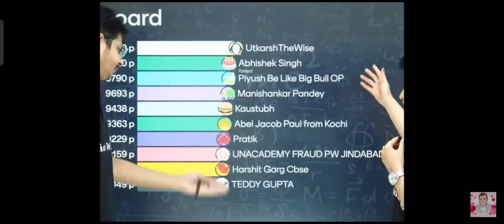that's reason I love PW team ||spread only love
PW team show own positivity nature towards unac**$